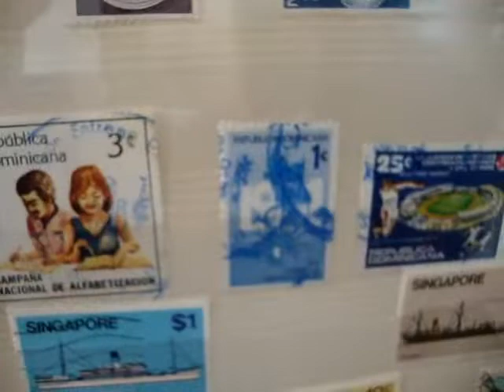FILATELIA - 11/19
Coleção de selos: Helvetia, Republica Dominicana, Singapore, Repubic of Maldives and Venezuela.Stamp collecting. Collection de timbres. By veveblue .